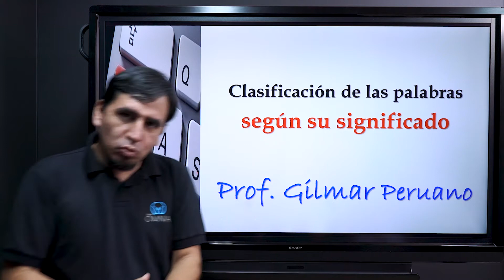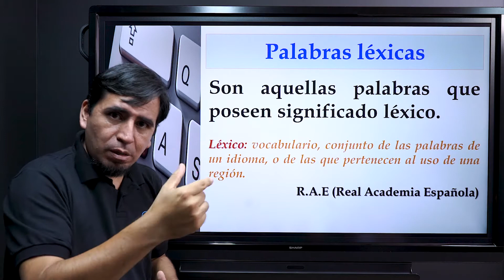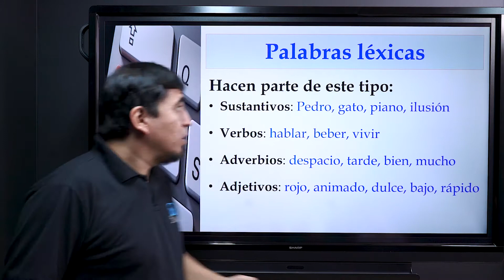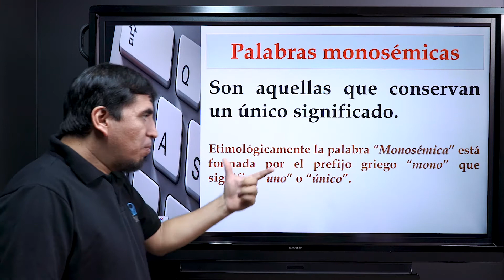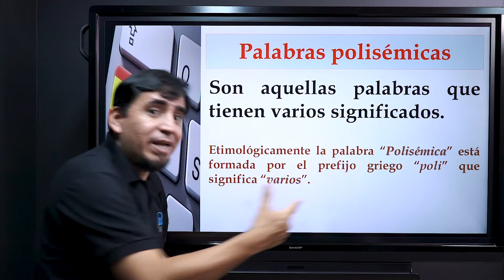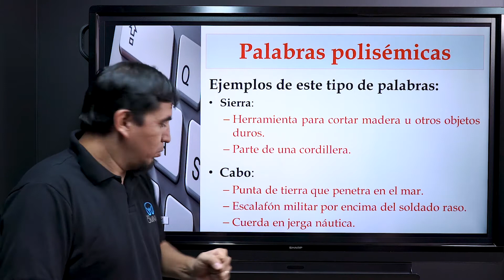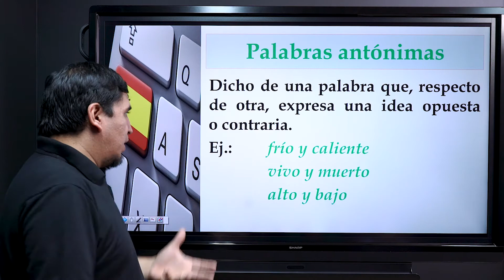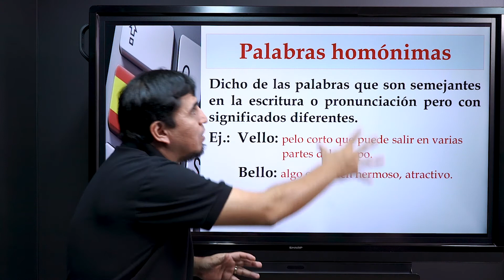Clasificación de las Palabras Según su Significado - Brasil Escola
Nesta videoaula, estudaremos a classificação das palavras de acordo com seu significado em Espanhol.